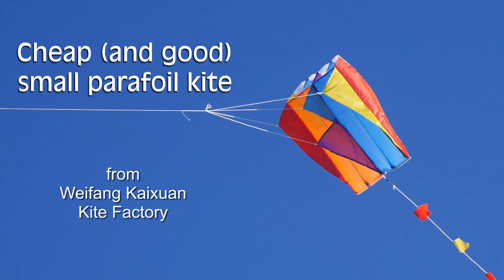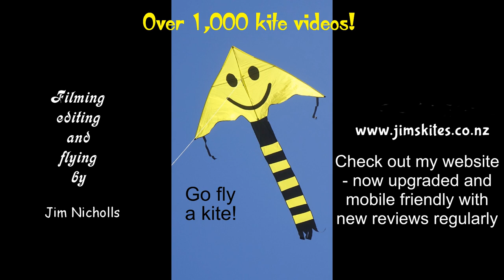Cheap (and good) small parafoil kite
My 1,093rd kite video.  You can't go wrong with a kite like this - fits in a pocket, needs no assembly, flies well, and costs under $10!